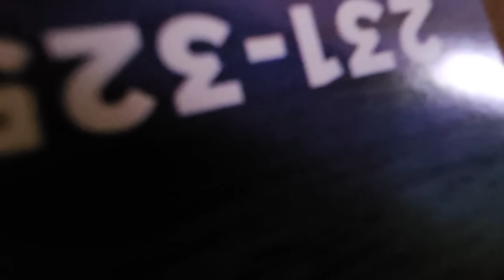СДЕЛАТЬ СВАДЬБУ В США !!! С ТАКИМИ ДРУЗЬЯМИ МОЖНО И ГОРЫ СДВИНУТЬ !!!